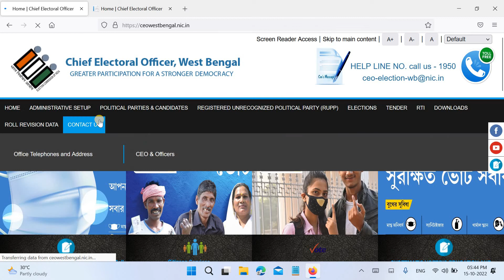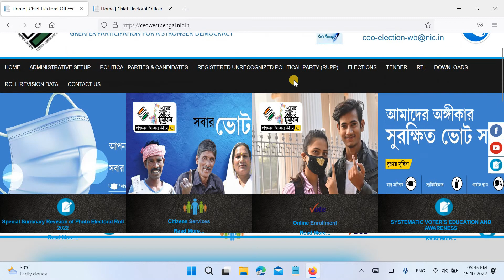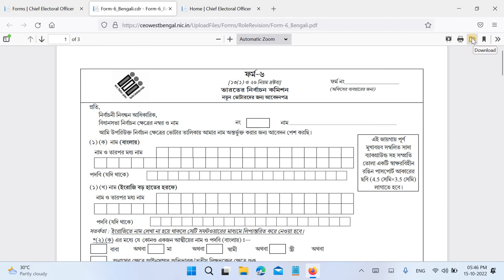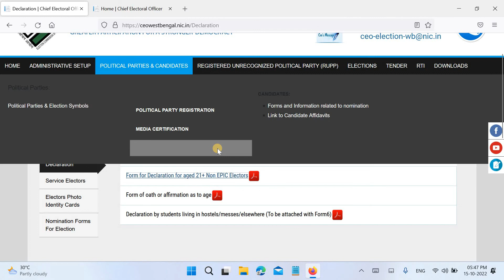ভোটার কার্ড সংক্রান্ত সমস্ত ফর্ম কিভাবে ডাউনলোড করবেন | Voter list related form 6,7,8, 6b download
ভোটার কার্ড সংক্রান্ত সমস্ত ফর্ম কিভাবে ডাউনলোড করবেন | Voter list related form 6,7,8, 6b  download. The online process of downloading form no 6, 6b, 7 and 8 regarding voter card or voters list . Thanking you,